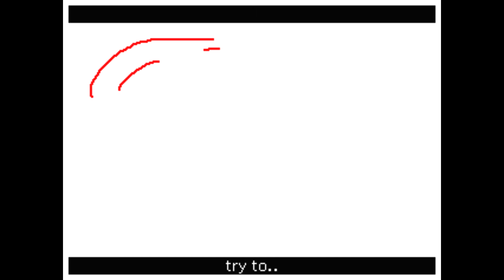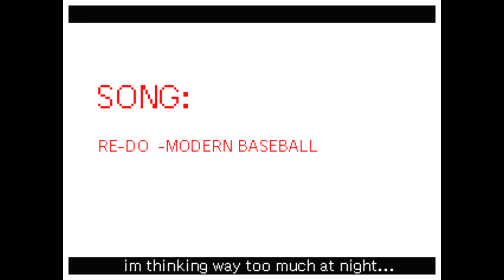redo || flipnote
mans couldnt sleep last night so you bet i made a flipnote lol

i didnt mean to make it edgy but i mean when you choose a sad song its probably gonna be edgy-

song: re-do  -Modern Baseball